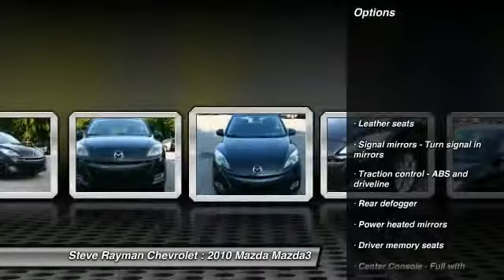2010 Mazda Mazda3 Smyrna GA 361687A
2010 Mazda Mazda3 s Grand Touring - $13997

Steve Rayman Chevrolet
2155 Cobb Parkway

JUST ARRIVED! PRICED TO SELL QUICKLY! This 2010 Mazda MAZDA3 s Grand Touring has 87168 miles!  It is priced to sell since the internet price is far less than other similar vehicles!  It has a very popular Black Mica exterior with a Black W/Leather Seat Trim interior that looks great in its soft comfortable leather!  This MAZDA3 has 87168 miles which is low for a 2010 model year.  If you want features and options this vehicle is well equipped!!  We provide upfront information and have a PureCars Value Report Vehicle History Report and other information available on this MAZDA3! This very competitively priced MAZDA3 won't last long so please call us in advance to confirm availability and to schedule a hassle free test drive!